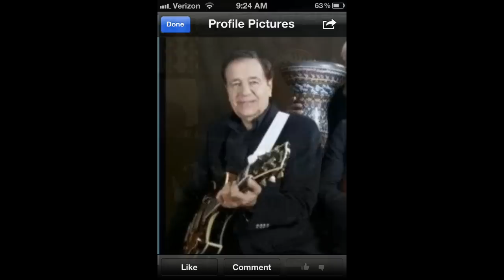Mattheos Band Kokoras - Hameni Politia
Live at Barbayiannis Peabody Massachusetts